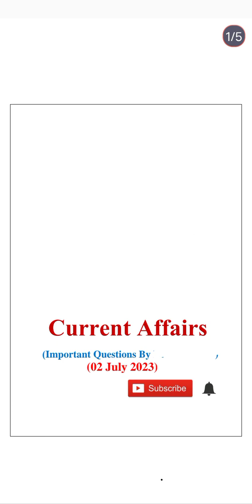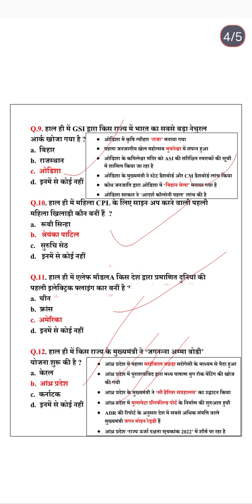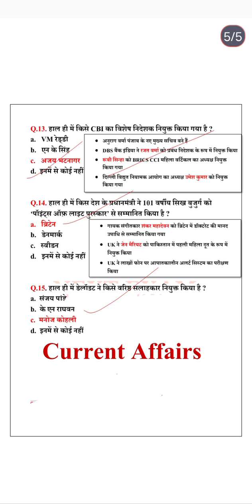daily current affairs class 115